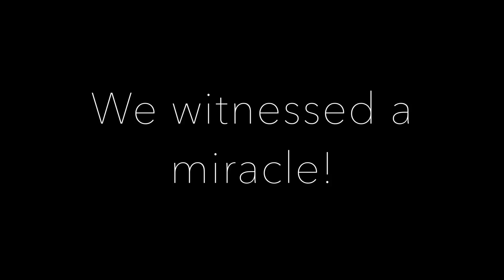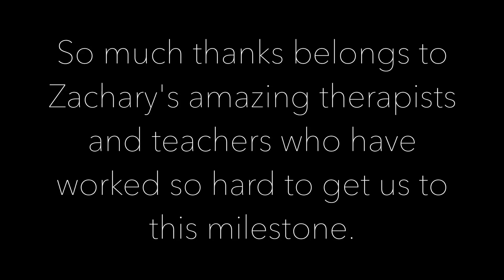HE'S WALKING! 5 YEAR OLD LEARNED TO WALK!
Here's Zachary's first week of finally getting brave and taking his first solo steps! Praise God!

We're the Newland family - Peter, Jessica, Travis, Kaylee, Daniel, and Zachary. Find us here sharing the stories of our family of 6!

Zachary is our sweet medically fragile kiddo with Lowe Syndrome.  We are here sharing our special needs journey - the ups and the downs. Our weeks are busy, tiring, stressful, and yet full of JOY. God's little fragile kiddo He entrusted us with is a precious gift. We have the privilege of getting daily chances to see God at work!

The special needs journey is a tiring and sometimes lonely journey. We want to share our days in hopes we can encourage others who walk similar paths. Feel free to pass along our story to other families with medically fragile children.